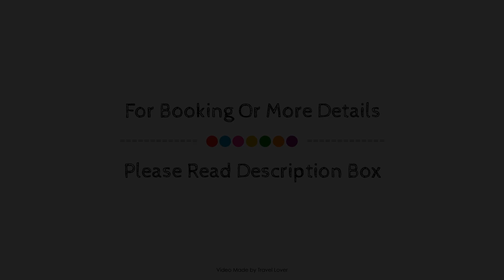Country Inn & Suites by Radisson, Belleville, ON, Belleville (ON), Canada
About Property:
COUNTRY INN & SUITES BY RADISSON, BELLEVILLE, ON is conveniently located in the popular Belleville area. Both business travelers and tourists can enjoy the property's facilities and services. Service-minded staff will welcome and guide you at COUNTRY INN & SUITES BY RADISSON, BELLEVILLE, ON. Each guestroom is elegantly furnished and equipped with handy amenities. The property offers various recreational opportunities. No matter what your reasons are for visiting Belleville (ON), COUNTRY INN & SUITES BY RADISSON, BELLEVILLE, ON will make you feel instantly at home.
Searching For
1. Country Inn & Suites by Radisson - Belleville - ON - Belleville (ON)
2. Country Inn & Suites by Radisson - Belleville - ON - Belleville (ON) Virtual Tour
3. Country Inn & Suites by Radisson - Belleville - ON - Belleville (ON) Rooms
4. Country Inn & Suites by Radisson - Belleville - ON - Belleville (ON) Amenities
5. Country Inn & Suites by Radisson - Belleville - ON - Belleville (ON) Videos
6. Country Inn & Suites by Radisson - Belleville - ON - Belleville (ON) Offers
7. Country Inn & Suites by Radisson - Belleville - ON - Belleville (ON) Deals
Audio Credit:
Track Title: Blank Slate
Artist: VYEN